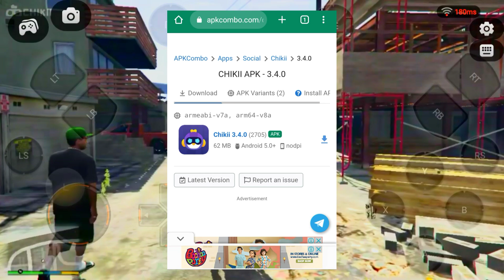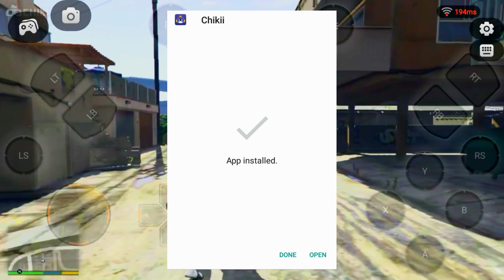Chikki Cloud Gaming | Watch AD To Play Game Problem Solved | Chikii New update Problem Fix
Chikki Cloud Gaming Download Link

New Cloud Gaming App play GTA 5 Android Free

15 minutes Free play GTA 5 Android

How to Save GTA 5 Game Chikki Mogul cloud Gaming